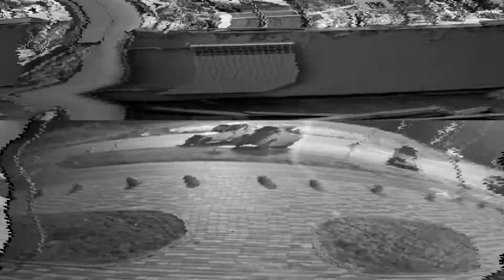Sag mir wo die Blumen sind - Udo Lindenberg + Shanna Bitschewskaja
Ein Video zum Nachdenken. Wie sinnlos ist jeder Krieg. Es gibt keine Sieger, nur Verlierer und großes Leid. Wie viele Menschen sind bereits gestorben, viele Kinder durften nicht ihr Leben erleben, viele Mütter werden ihre Söhne nie mehr sehen und viele Väter werden nicht mehr heimkehren zu ihren Familien.
Jetzt ist Hilfsbereitschaft und Unterstützung besonders notwendig. In einer Welt, der die Menschlichkeit abhanden gekommen ist, sind es die Menschen mit Herz, die in dieser Situation ein Zeichen setzen.
Dieser Krieg muss sofort ein Ende finden, damit das Leben für uns alle wieder lebenswert wird.